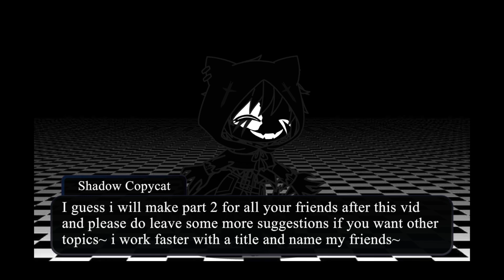The Phantoms react to "I am the purple guy" - Fnaf | Gachaclub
You win and i might make a discord bud no worries the next one is part 2

Just a late description my timelines are a bit random so bare with me I'll just compile them accordingly, and i serious i have a long span of patience.